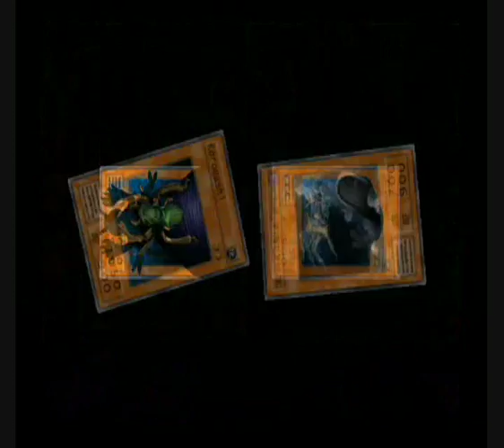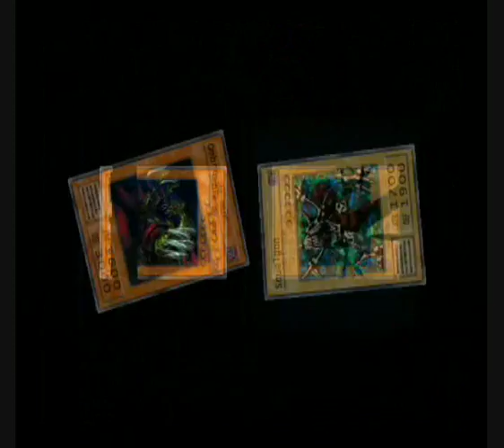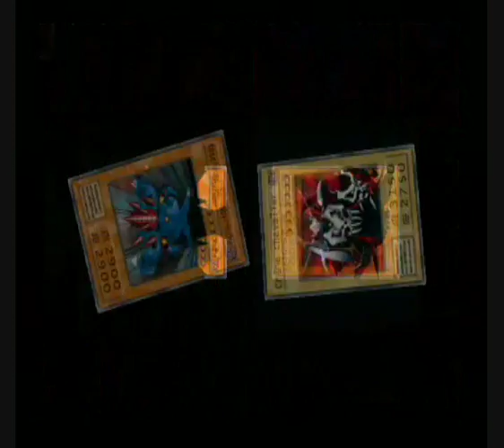Let's Fail Yu-Gi-Oh Duelist Of The Roses (FR) - Episode 06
Oui, vous avez bien lu le titre. Certes, j'ai gagné, mais... Ce duel est probablement un des plus bidesques que j'ai jamais vu. Comment peut on encore croire qu'il y'ait le mot "Intelligence" dans le terme IA. X)